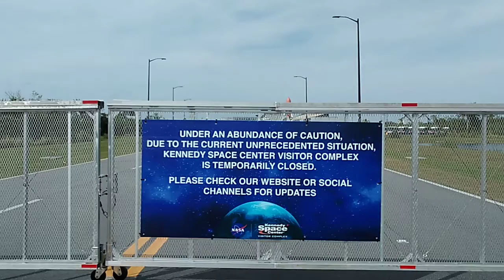Kennedy Space Center, Visitors Complex Closed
St.Patricks Day 2020, 🇺🇸  Reality sets in as the Space Center starts shutting down..🚀